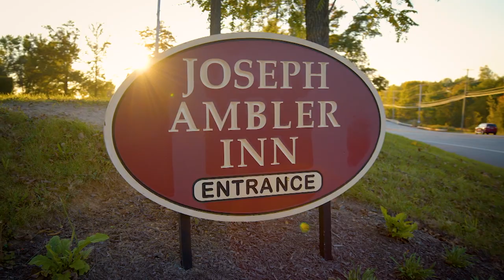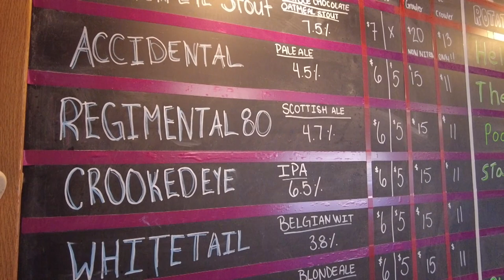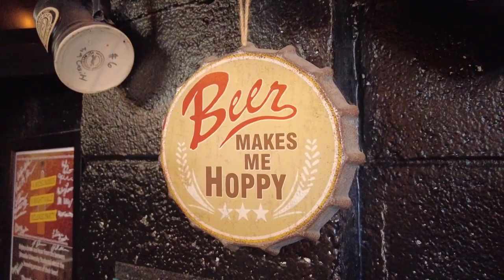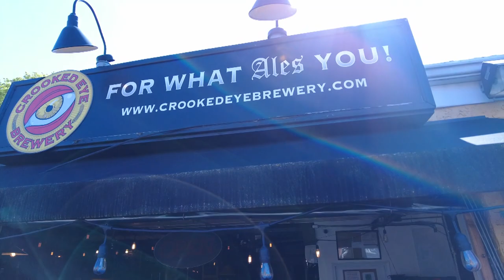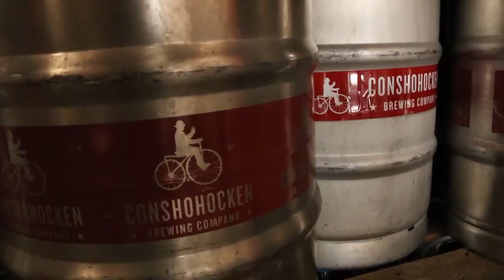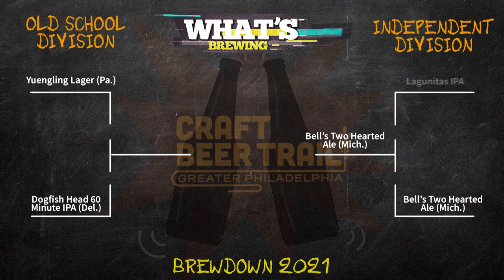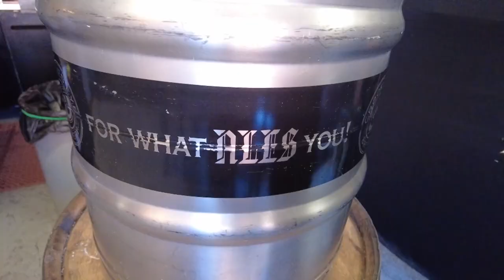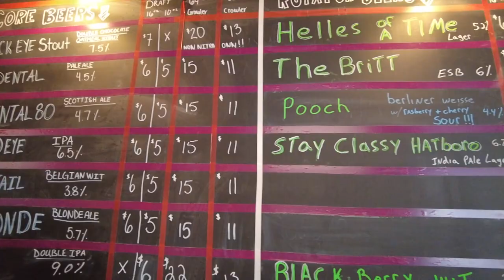What's Brewing | S04 E16 | Crooked Eye Brewery